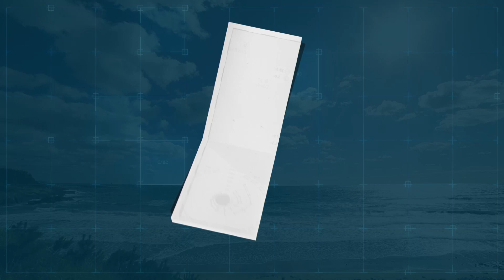[내일의 바다정보] 2019년 8월 4일 일부해상 풍랑특보, 짙은 해무 주의 / 해양방송 On바다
▶ 기사 원문 :
내륙이 폭염 특보로 붉게 물든 가운데
해상에는 강풍이 말썽입니다.
제주 남쪽 먼 바다에 내려진 풍랑 주의보는
일요일 오후에 차츰 해제되겠습니다.
강풍과 함께 물결도 매우 높을 것으로 예상되고요.
황해와 남해안에는 짙은 해무가 이어지겠습니다.
안전사고 일어나지 않도록 각별히 주의하시기 바랍니다.

음력 7월 4일의 바다정보입니다.
슈퍼문 대조기는 끝나가지만 해수면은 여전히 높은데요.
가장 높은 고조를 보이는 인천은
07시 05분에 966cm까지 물이 차오르겠습니다.

일요일에 침수 대비를 하셔야 하는 지역은,
경계 단계를 보이는 인천과 주의 단계 14곳이 있습니다.
동해나 남해안 보다 황해에 많은 지역이 해당되는데요.
해당 시간 한 시간 전 후로, 침수 대비 철저히 하시기 바랍니다.

다행히 물결은 동해가 0.3m, 황해가 0.5m로 잔잔하고요.
남해안이 1.8m로 약간 높겠습니다.
수온이 가장 낮은 곳은 서해안으로 약 20도를 보이겠고요.
가장 높은 곳은 남해 먼 바다로 약 29도가 예상됩니다.

이어서 천수만의 조류 정보입니다.
최강창조류는 02시 42분에 약 3노트로 북쪽으로 흐르겠습니다.

끝으로 항만 해양 지수는 인천항 보겠는데요.
내해에서 외해로 갈수록 바람이 점점 더 강해지면서
유속도 빨라지겠습니다. 경계 단계를 보이겠고요.
황해에는 월요일까지 짙은 해무가 낄 것으로 예상되니까요.
주의하셔서 안전운항 하시기 바랍니다.
지금까지 내일의 바다 정보였습니다.